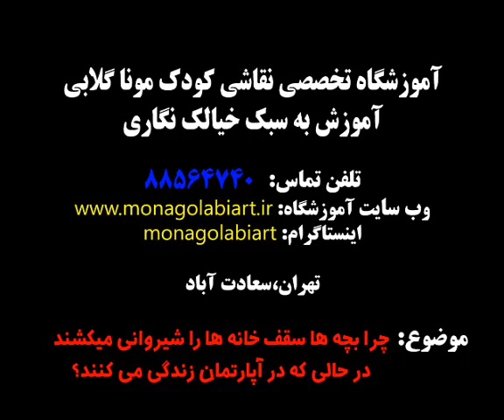بهترین آموزشگاه آنلاین نقاشی کودک.تهران.اصفهان.یزد.قم.سمنان.بوشهر.البرز.خراسان رضوی